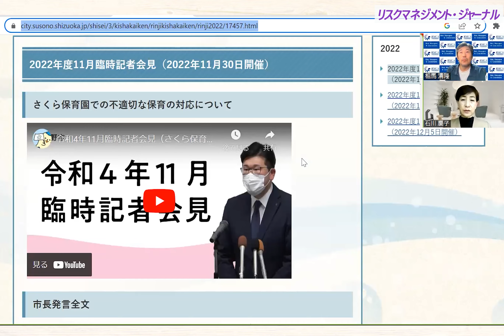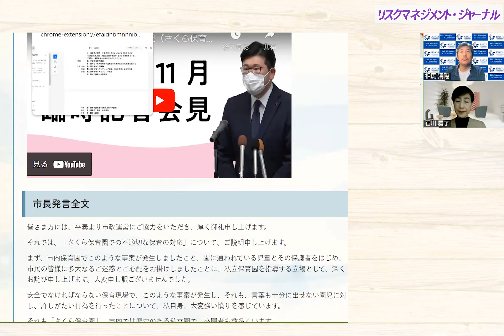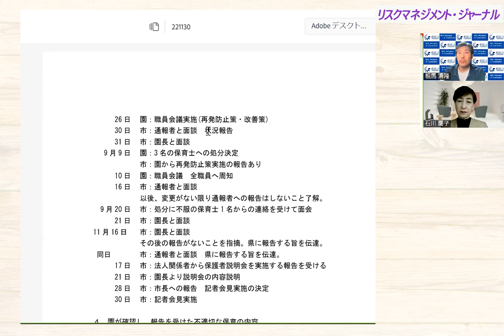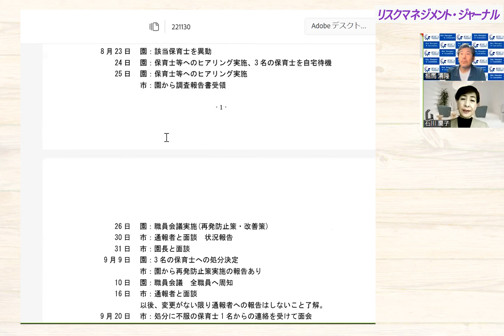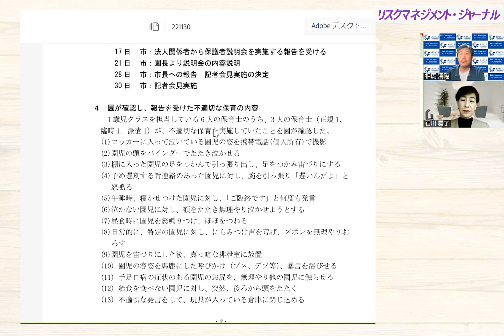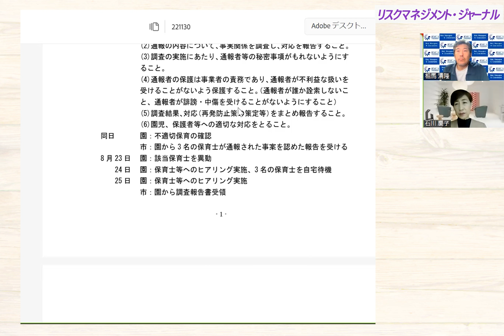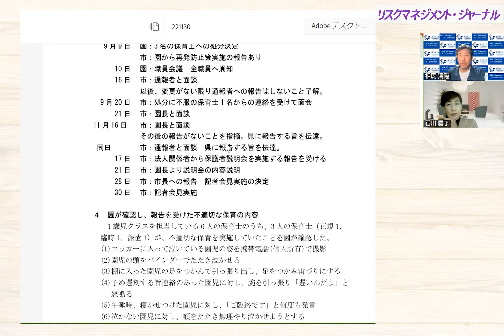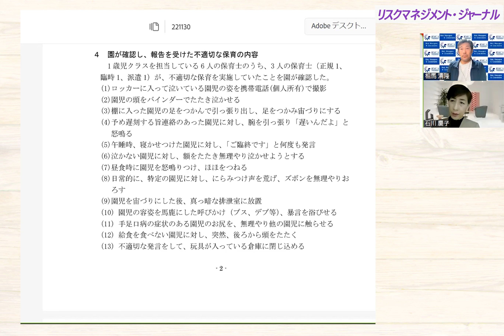リスクマネジメント・ジャーナル 第１４０回『裾野市 さくら保育園幼児虐待事件 考察』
‹リスクマネジメント・ジャーナルのテーマ›
リスクマネジメントに関するその時々に起こった様々な事柄を一つのテーマに絞って危機管理の視点から解説

‹レギュラー司会兼出演›
・石川慶子理事／広報コンサルタント
・相馬清隆事務局長